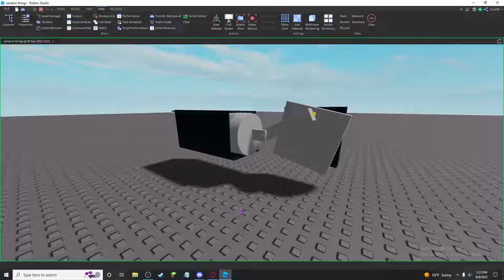scriptless piston thing i made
working on a inline 4 or 2 i forgot